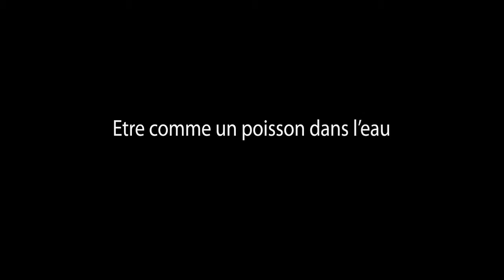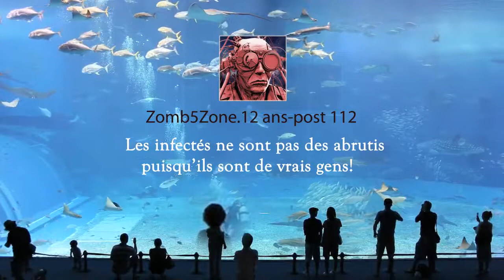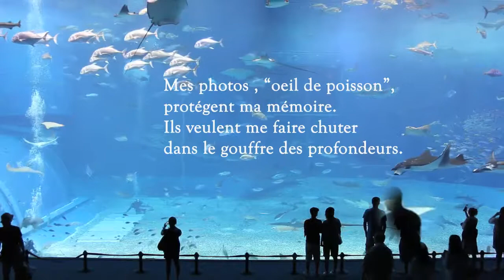Etre Comme Un Poisson Dans l'Eau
L'enfant-zombie, la danseuse-sirène, le photographe "oeil-de-poisson"-piégé, les femmes- poissons amoureuses...
L'aquarium géant est le reflet de toutes leurs espérances.